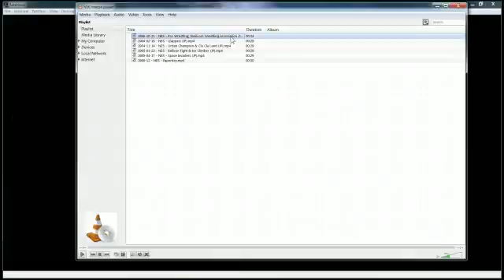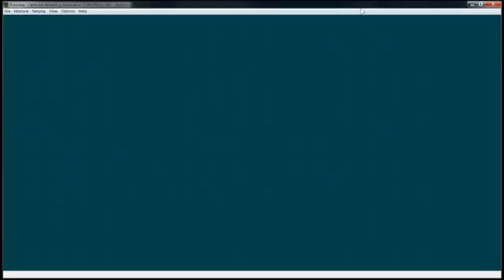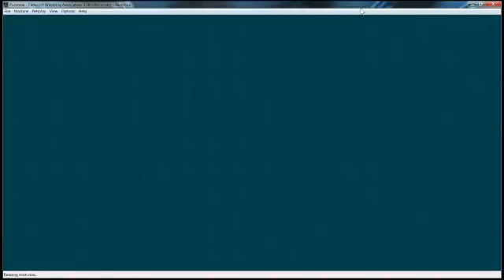Pro Wrestling (NES)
Kin Corn Karn is bestest wrestler, no matter what strategy guide says! Result: One DCO, Lost to GP twice.